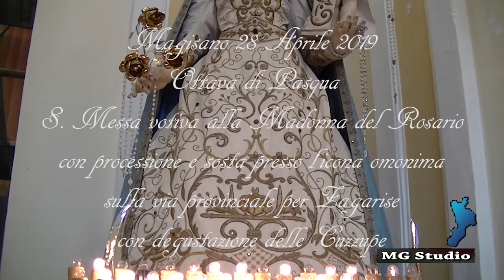Magisano Madonna del Rosario 2019 - Prima Parte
Ottava di Pasqua S. Messa votiva in onore della Beata Vergine del S. Rosario